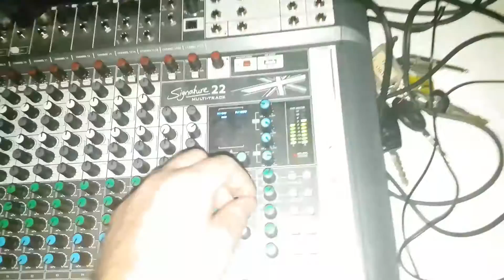29 January 2017